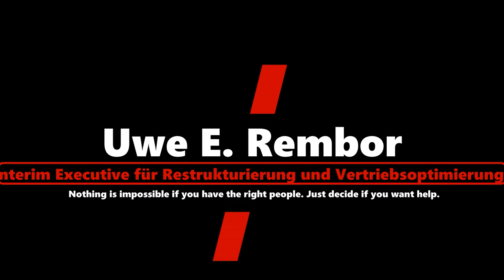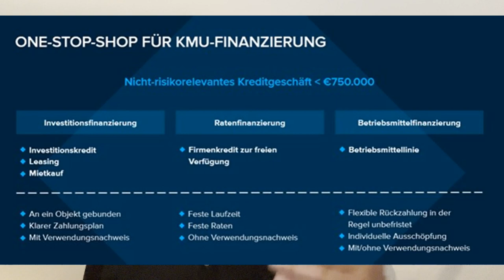"𝗘𝗻𝗱𝗹𝗶𝗰𝗵 𝘃𝗲𝗿𝘀𝘁ä𝗻𝗱𝗹𝗶𝗰𝗵: 𝗦𝗼 𝗳𝘂𝗻𝗸𝘁𝗶𝗼𝗻𝗶𝗲𝗿𝘁 𝗱𝗶𝗲 𝗨𝗻𝘁𝗲𝗿𝗻𝗲𝗵𝗺𝗲𝗻𝘀𝗳𝗶𝗻𝗮𝗻𝘇𝗶𝗲𝗿𝘂𝗻𝗴 - 𝗲𝗶𝗻𝗳𝗮𝗰𝗵 𝗲𝗿𝗸𝗹ä𝗿𝘁 𝗳ü𝗿 𝗷𝗲𝗱𝗲𝗻!"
Willkommen zu unserem neuen Video, "Unternehmensfinanzierung leicht gemacht", mit dem renommierten Restrukturierungs-Manager Uwe Rembor! In diesem umfassenden Leitfaden erklärt Uwe Rembor, wie du die besten Finanzierungsmöglichkeiten für dein Unternehmen findest, versteckte Kosten vermeidest und langfristig finanziellen Erfolg sicherst. Ob du ein Startup gründest oder dein bestehendes Unternehmen auf das nächste Level heben möchtest – diese Tipps sind Gold wert!

Verpasse nicht die Chance, von einem Experten zu lernen, der jahrelange Erfahrung und bewährte Strategien mitbringt.